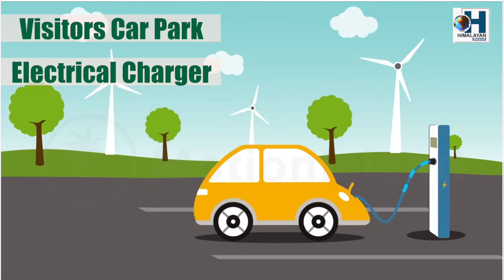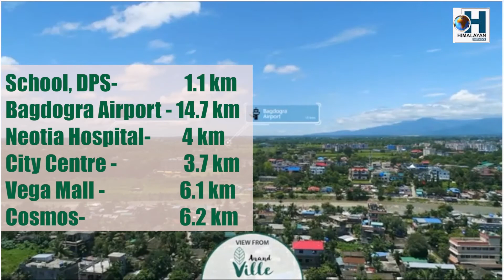२०औं नेपाली भाषा मान्यता दिवसको जी टी ए अनि दार्जीलिङ नगरपालिका संयुक्त रूपमा प्रायोजक बन्ने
२०औं नेपाली भाषा मान्यता दिवसको जी टी ए अनि दार्जीलिङ नगरपालिका संयुक्त रूपमा प्रायोजक बन्ने